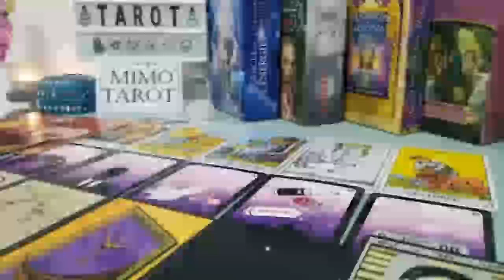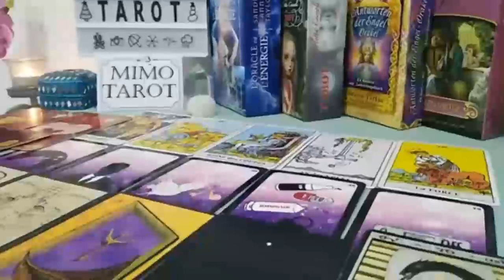SAGITTARIUS Tarot Love Reading THINGS ARE ABOUT TO CHANGE GET READY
Sagittarius, Aries, Cancer, Capricorn, Gemini, Leo, Libra, Pisces, Aquarius, Scorpio, Taurus, Virgo, Scorpio ,Horoscope, MAY 2023

Sagittarius Love MAY 2023
Sagittarius 2023
Sagittarius today
Sagittarius  MAY
sagittarius,sagittarius,sagittarius tarot,sagittarius love tarot,sagittarius tarot reading,